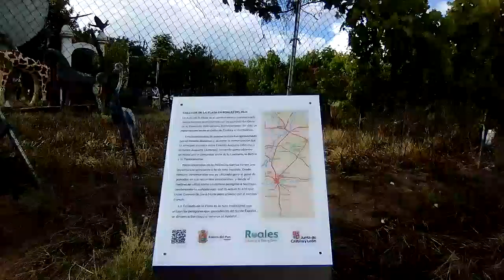Camino de Santiago Figuras y esculturas en la entrada de Roales del Pan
9 junio 2018 Al entrar a Roales del Pan (ZAMORA) por la Vía de la Plata haciendo el Camino de Santiago me encontré con estas figuras representando animales y personas que los vecinos han puesto para adornar el camino.

El lugar exacto es
Chincheta
cerca de 49192 Roales, Zamora
41,5462558, -5,7686769

Roales del Pan es un municipio y localidad de España, en la comunidad autónoma de Castilla y León, dentro de la provincia de Zamora, situado en la comarca de Tierra del Pan.​

El perro de tres cabezas se llama Cancerbero.

En la mitología griega, Cerbero (en griego Κέρβερος Kérberos, ‘demonio del pozo’), también conocido como Cancerbero o Can Cerbero, era el perro de Hades, un monstruo de tres cabezas en la tradición más común o de cincuenta cabezas según Hesíodo, con una serpiente en lugar de cola.

Cerbero guardaba la puerta del reino de Hades (el inframundo griego) y aseguraba que los muertos no salieran y que los vivos no pudieran entrar. Era hijo de Equidna y Tifón, y hermano de Ortro. La existencia de un perro infernal en la entrada de los infiernos parece que ya estaba presente en la mitología indoeuropea original, pues aparece en los mitos de otros pueblos indoeuropeos, como es el caso del perro ensangrentado Garm en la mitología escandinava.

Facebook ALAMILLO LOCO 1983
Gracias !!!